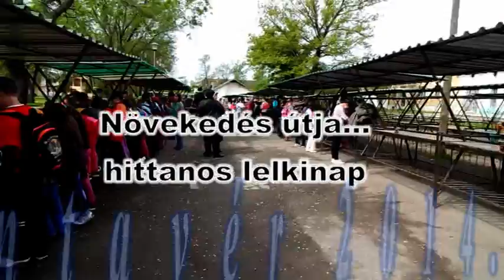Csantavér, Növekedés Útja, hittanos lelkinap 2014. 04. 26 Piactér